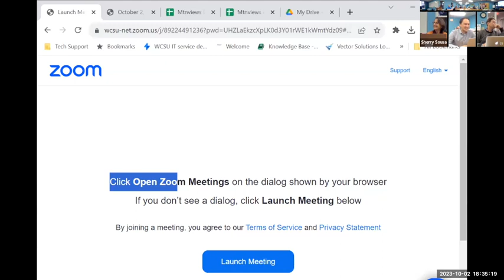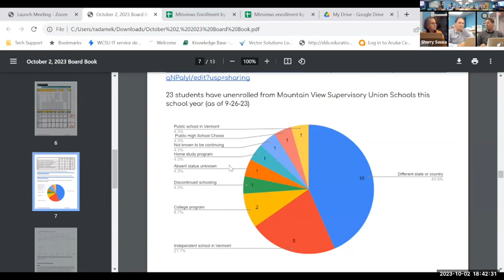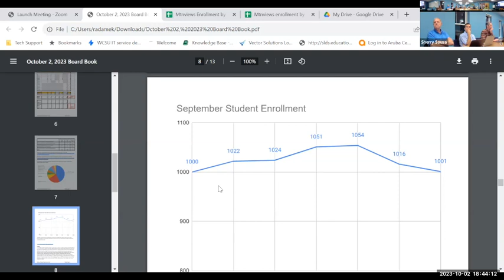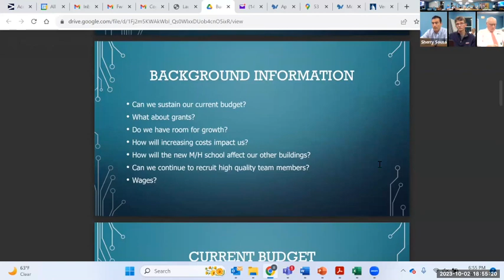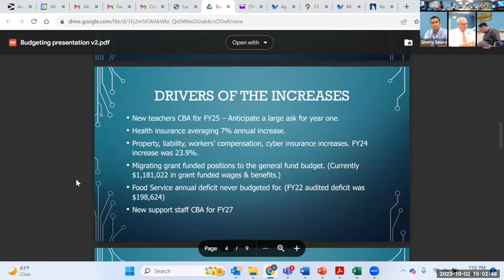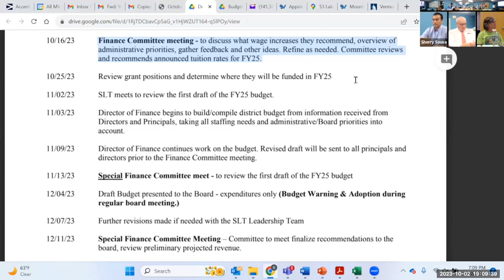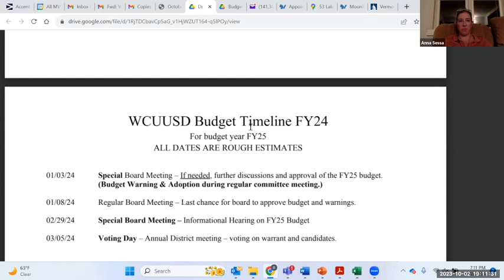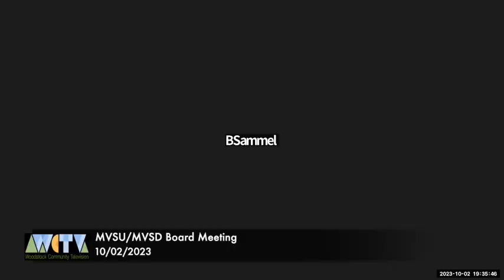Mountain Views Supervisor Union & Mountain Views School District Board Meeting 10/2/2023